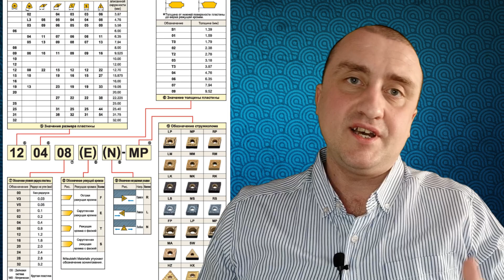Вторая жизнь токарной пластины с механическим креплением ➤ Готовое рацпредложение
Подсела токарная пластина? Нет качества размеров и шероховатости? Не спеши выбрасывать свою режущую пластину, она еще может пригодиться. А  для чего, смотри в этом видео. Это готовое рацпредложение для внедрения в вашем цехе.

00:00 Введение.
01:20 Маркировка режущих твердосплавных пластин.
01:49 Радиус режущей пластины.
02:49 Какую пластину при токарной обработке можно использовать повторно.
04:08 Зачем выбрасывать пластину? Если можно ее использовать.
Сегодня рассмотрим токарные пластины. Ведь токарка, это достаточно популярная тема на ютуб. Особенно токарка по металлу, часто встречается в видео роликах. Иногда сменные токарные пластины, можно увидеть на производствах. Все пластины для токарных резцов, имеют свои параметры и материал. По этой причине, все токарные работы, необходимо выполнять только с применением такого инструмента, как  твердосплавные пластины из твердого сплава. Не зря их называют неперетачиваемые пластины твердосплавные сменные, ну или как то так. По этому поводу, у меня есть для вас лайфхак или как это называют на предприятии - рацпредложение на экономию средств. А вот рацпредложения на производстве, весьма приветствуются не только вашим руководством, но и позволит вам заработать копейку. Есть специальные каталоги, в которых все токарные пластины твердосплавные, представлены весьма обширно. Вот такая сейчас металлообработка будущего. Но знайте, что пластина режущая твердосплавная, может прослужить намного дольше чем вы рассчитывали. Вообще токарный режущий инструмент, достоин отдельного видео, ведь его многообразие впечатляет. У нас в техникуме обработка металлов резанием, была практически основным предметом, а вся остальная обработка металла изучалась уже менее подробно и досконально. В этом видео будет не токарка для новичков или как любят говорить бывалые работники заводов токарка для начинающих, а тема для вполне себе хороших специалистов. Главное при использовании этого метода, это следить, что бы режущая кромка пластины была целая без сколов и деформаций.